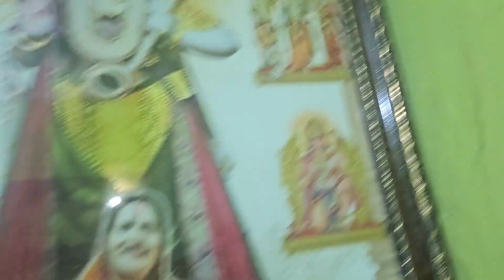नए साल का धमाका वीडियो आज तक कभी ऐसे नहीं देखा?